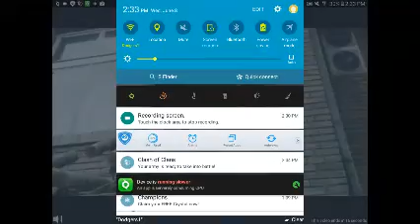Crashing Season: Ep.1 Head Bunting for Days!!